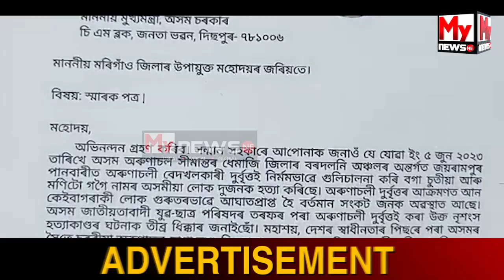ৰাজ্যজুৰি অসম জাতীয়তাবাদী যুৱ ছাত্ৰ পৰিষদৰ অৱস্থান ধৰ্মঘট কাৰ্যসূচী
🔹ৰাজ্য জুৰি অসম জাতীয়তাবাদী যুৱ ছাত্ৰ পৰিষদৰ অৱস্থান ধৰ্মঘট কাৰ্যসূচী